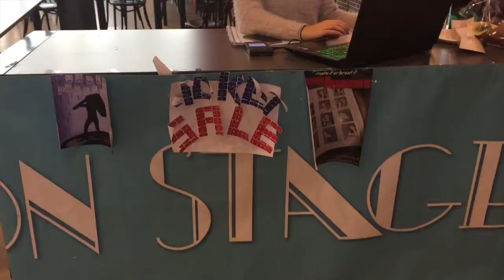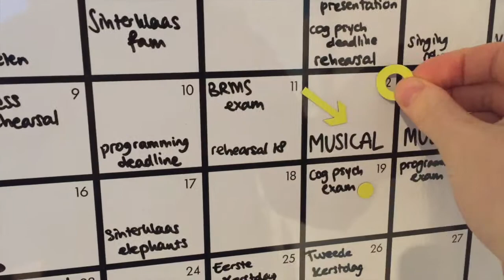THE PERFORMANCES! | Musical BTS: Part 3 | Vlog 87 | AFKE ELISE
Together with two friends, I wrote, directed and produced a musical called Under Pressure, and in these 'behind the scenes' videos I'm taking you along on the super intense but super fun journey!
This part is the most exciting part: the actual performances!!! These few days were filled with stress and nerves and sooo much excitement! We also made presents for our cast and showed you our outfit of the days.